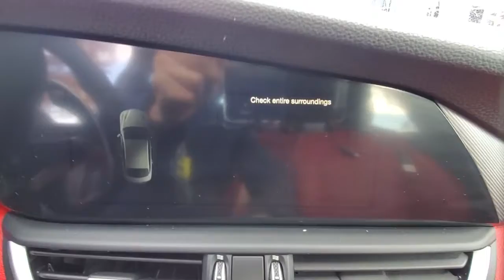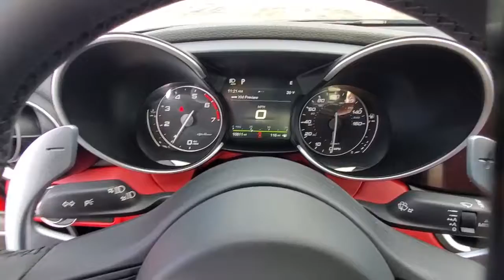2019 Alfa Romeo Giulia available in Dublin, Columbus, Delaware, OH 35P126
Alfa Black Used 2019 Alfa Romeo Giulia available in Dublin, Ohio at Crown Alfa Romeo of Dublin. Servicing the Columbus, Delaware, Powell, Westerville, OH area.
2019 Alfa Romeo Giulia Ti Sport - Stock#: 35P126 - VIN#: ZARFANBN2K7621785